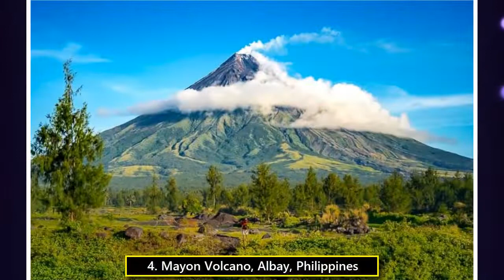10 MOST AMAZING VOLCANOES OF THE WORLD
Top 10 Highest and most amazing volcanoes in the world!